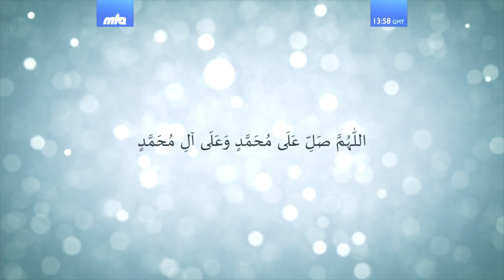Sermon du vendredi 19-01-2018: Mirza Khurshid Ahmad : un homme de Dieu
French translation of Urdu Friday Sermon delivered by Hazrat Mirza Masroor Ahmad (Head of the Ahmadiyya Muslim Community) on the 19th January 2018.